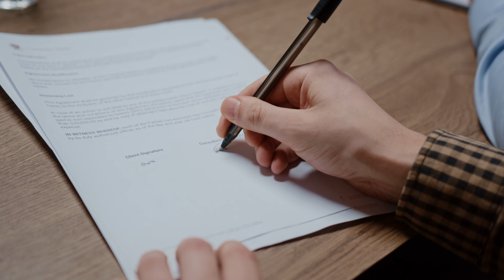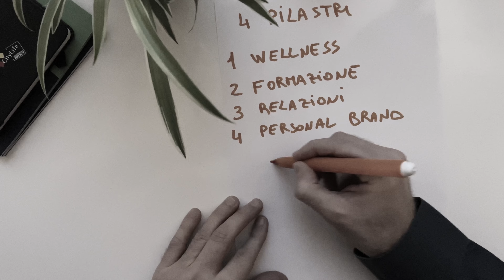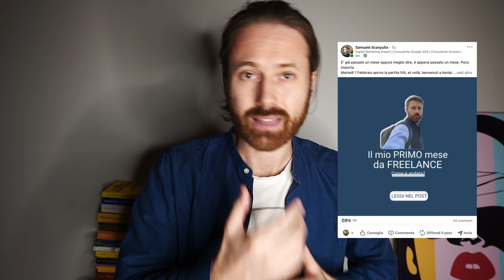Come sono diventato un NOMADE DIGITALE [ consigli e riflessioni ] un anno dopo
Un anno fa ( proprio a fine Novembre) rassegnavo le dimissioni dopo 11 anni in grosse aziende multinazionali. E sono diventato un freelance, un nomade digitale. In questo video ti racconto la mia storia

00:00 Da dipendente a Freelance
00:33 Chi sono ?
02:12 Da dove nasce l'esigenza di cambiare vita? [Trovare il coraggio]
03:31 Cambiare vita si può! ["basta" cambiare Mindset]
05:26 Primi passi da Freelance [ 4 pilastri e Fattore 1%]
06:55 1° Pilastro è il benessere fisico e mentale
08:14 2° Pilastro è la Formazione
08:50 Come ho trovato i primi clienti? [ Relazioni e Personal Brand]
11:24 Primo anno da Nomade Digitale
14:11 YOLO [You only live once]

Link utili sulla vita da Freelance e sul Nomadismo Digitale

Vuoi anche tu aprire la PARTITA IVA

2- La mia pagina Instagram per altri contenuti su viaggi e crescita personale

3- Pagina Instagram e sito web del laboratorio digitale

🎵 Credits